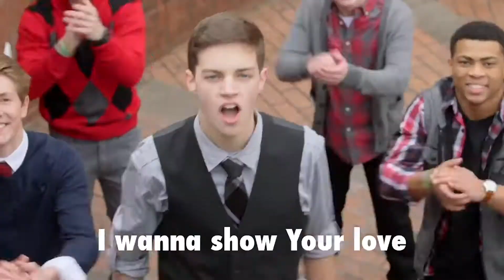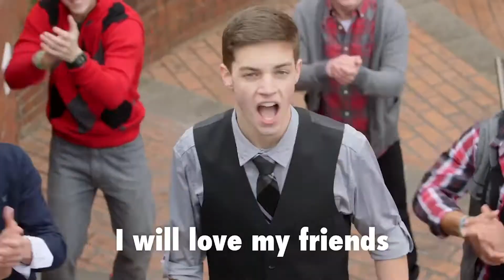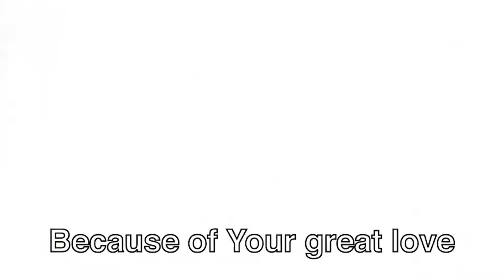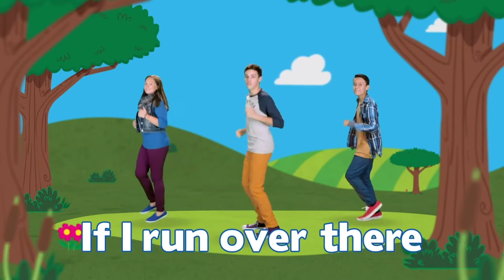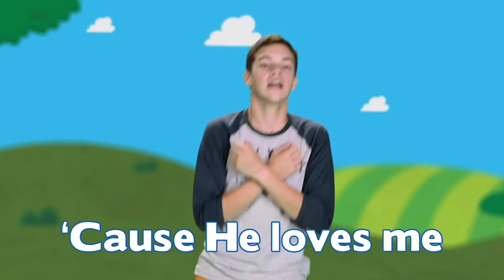Grow Kids Service May 30th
Check out the Grow Ministry Activities Below!